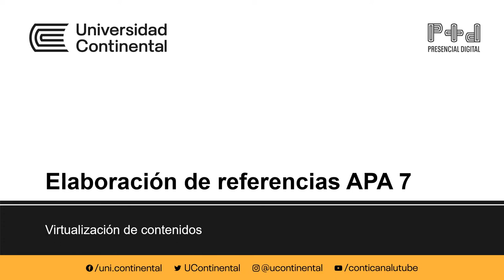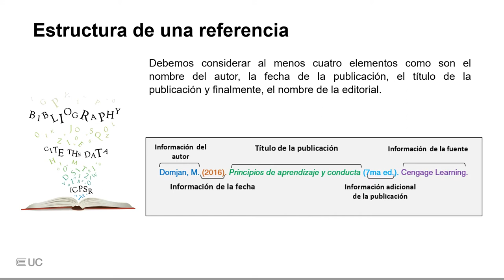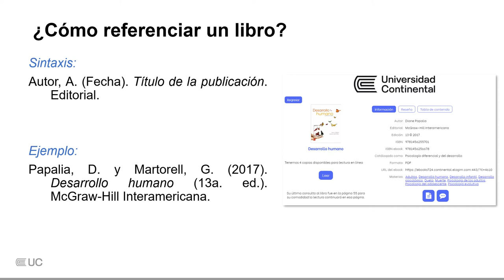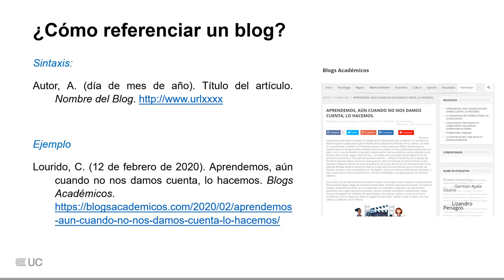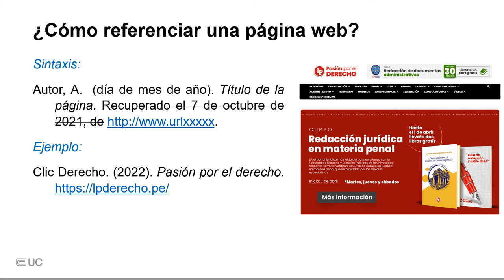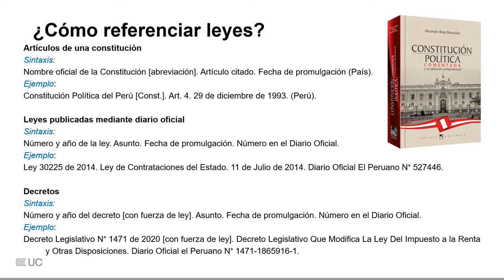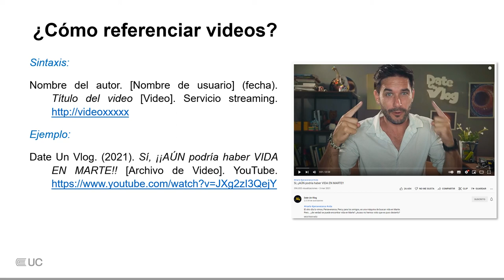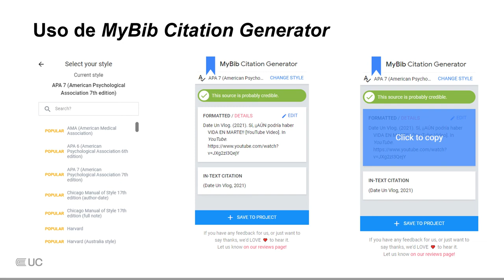Tutorial Referencias APA 7